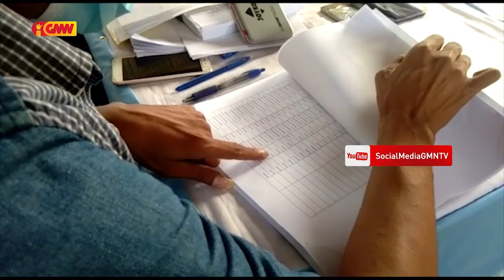Loron Dahuluk Benefisiariu suku Bekora simu Subsidiu